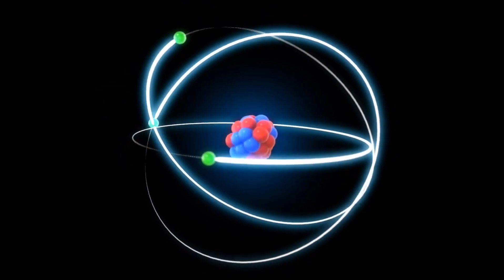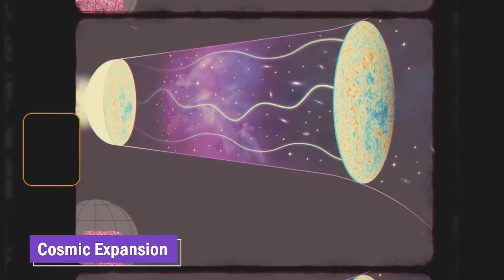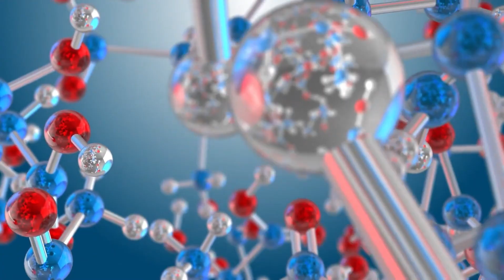We Might Have 100 Years Left! Neil deGrasse Tyson On The World Ending